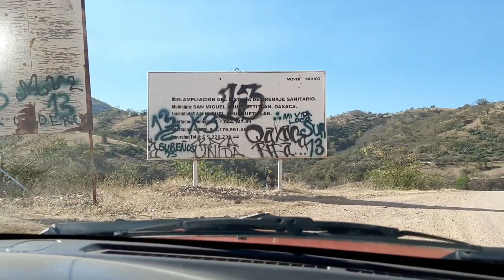SAN MIGUEL AHUEHUETITLAN GRANDIOSO RECORRIDO.GENTE BONITA Y GENEROSA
ESTE ES UN VIDEO MARAVILLOSO DE UN RECORRIDO DE SAN JUAN IHUALTEPEC  A LA COMUNIDAD DE SAN MIGUEL AHUEHUETITLAN